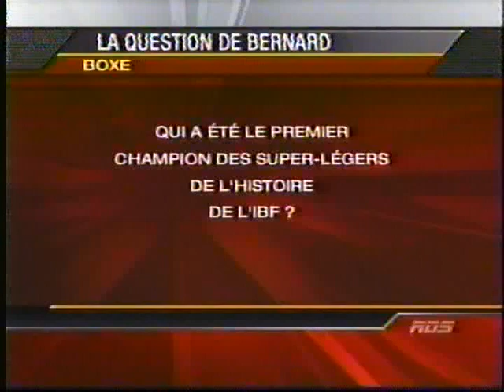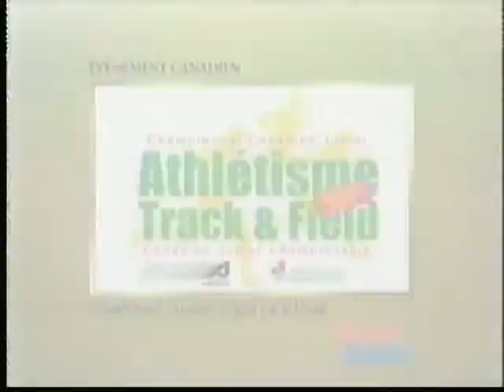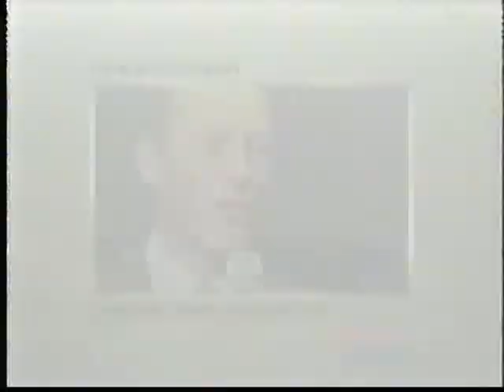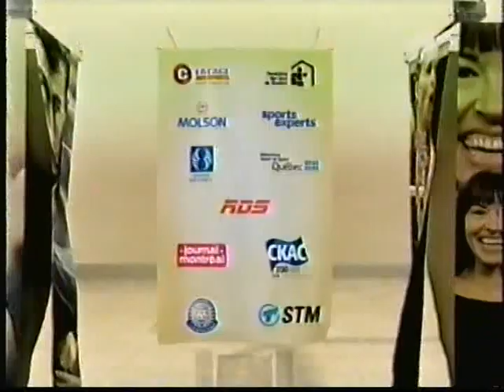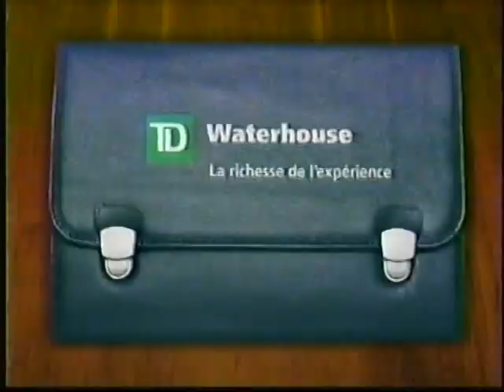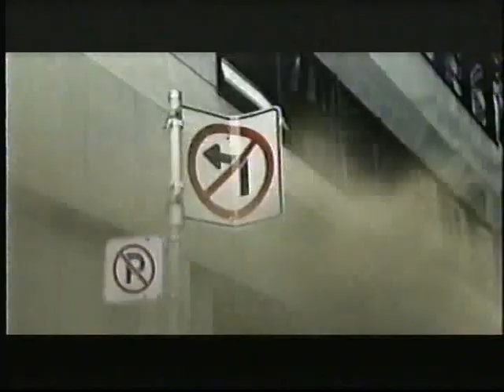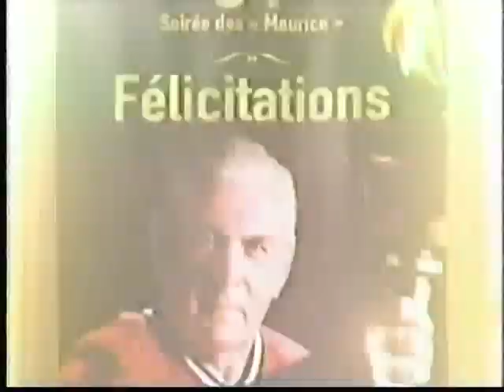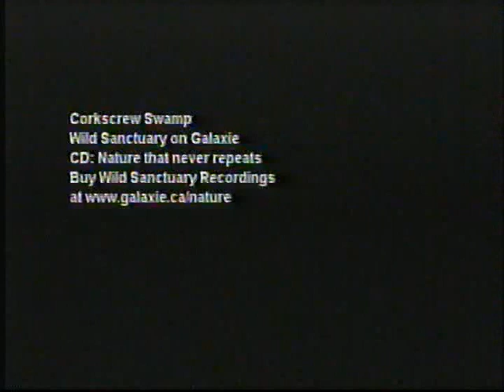Combat de Boxe Herman Ngoudjo vs Jose Luis Castillo